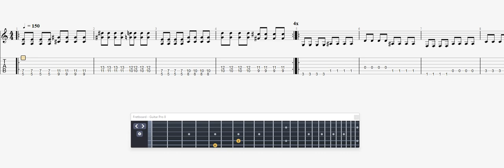Mayhem Funeral Fog GUITAR 1 TAB